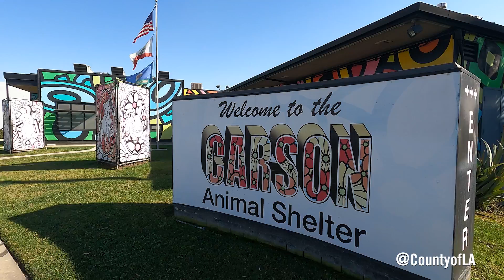Senior Dog Adoptions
Living with senior animals is not always easy, but it can touch the heart like nothing else.  Call it a second chance at a forever home.